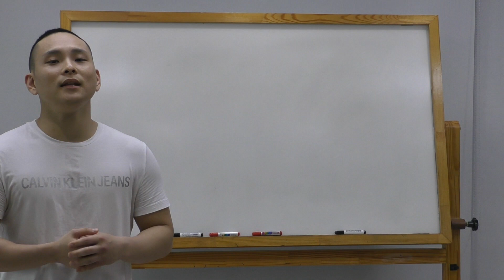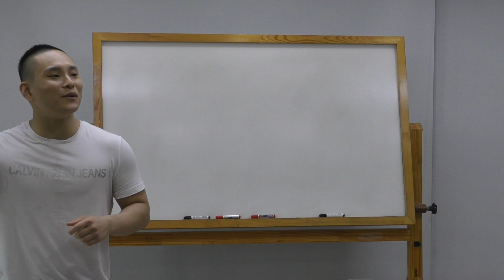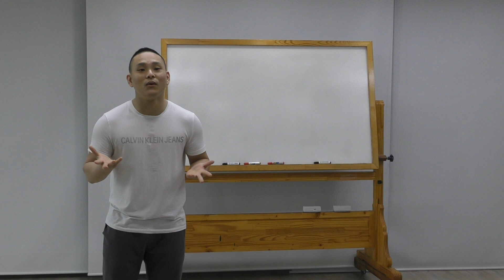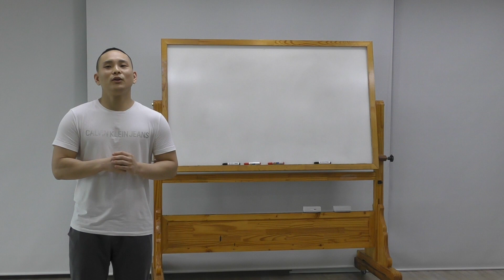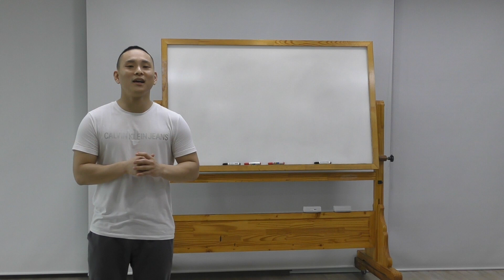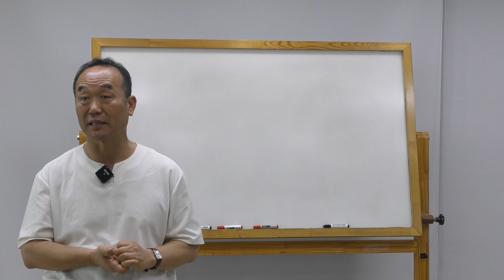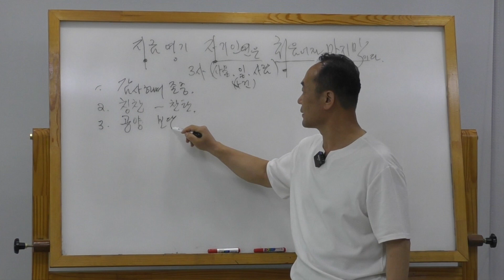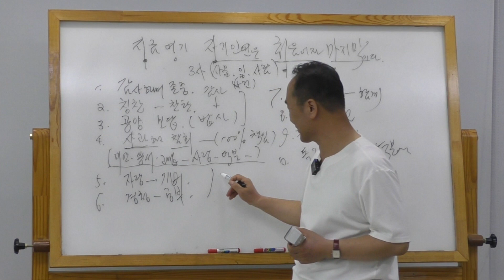[성담] 자신의 말 한번, 생각 한번, 행동 한번이 어떻게 이럴수가 ,,,?(고라니,,,)